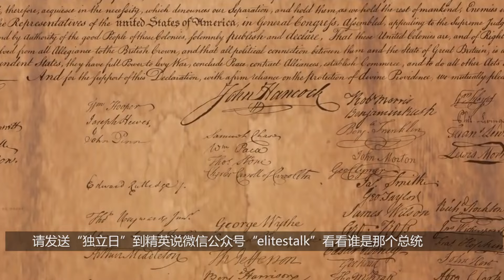精英说对话纽约客之老美怎么过独立日 | How do American celebrate the Independence Day?